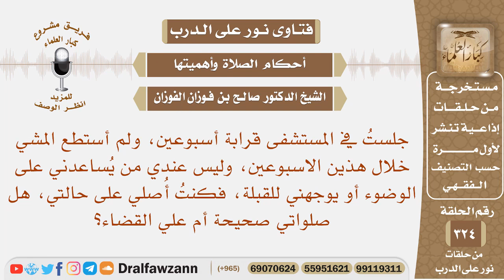جلست في المستشفى ولم أجد من يساعدني على الوضوء أو يوجهني للقبلة فكنت أصلي على حالتي، هل صلاتي صحيحة؟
نص السؤال: جلستُ في المستشفى قرابة أسبوعين، ولم أستطع المشي خلال هذين الاسبوعين، وليس عندي من يُساعدني على الوضوء أو يوجهني للقبلة، فكنتُ أُصلي على حالتي، هل صلواتي صحيحة أم علي القضاء؟
السيرة الذاتية :
للاشتراك في قناة الشيخ صالح الفوزان

رئيس الفريق
لمشروع كبار العلماء